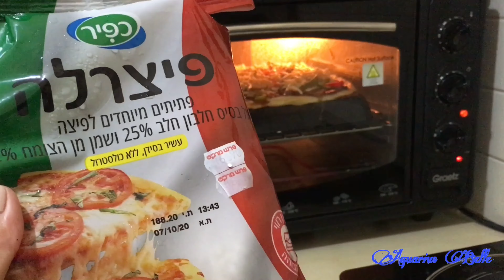Quick and Easy Homemade Pizza|How to make homemade pizza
Sharing my all time favorite homemade pizza. yummmmmy